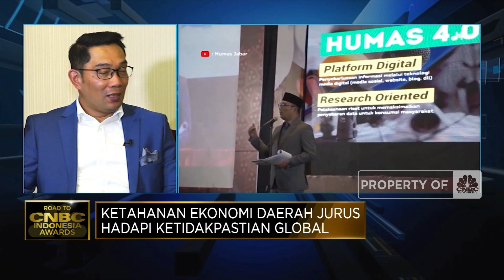"Cinta Produk Lokal & Gaet Investasi" Jurus Jabar Perkuat Ekonomi Daerah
CNBC Indonesia kembali menggelar Road to CNBC Indonesia Awards 2022 kategori The Best Regional Leaders sebagai wujud apresiasi dan kinerja yang telah diraih para Pemimpin Daerah Terbaik sepanjang tahun 2022.

Pemerintah daerah mengambil peranan penting dalam menjaga ketahanan ekonomi nasional melalui pengendalian inflasi. Tim Riset CNBC Indonesia, Maesaroh menyebutkan penguatan kerjasama antar daerah dalam memastikan keamanan pasokan serta distribusi pangan menjadi penting dalam upaya menjaga kestabilan harga.

Seperti apa peran Pemda dalam menjaga daya tahan ekonomi nasional? Dan seperti apa peran pemimpin daerah menarik investasi daerah? Selengkapnya simak dialog Maria Katarina dengan Tim Riset CNBC Indonesia, Maesaroh dalam CNBC  Indonesia Awards 2022 (Rabu, 09/11/2022)